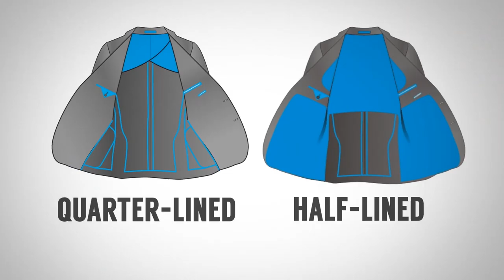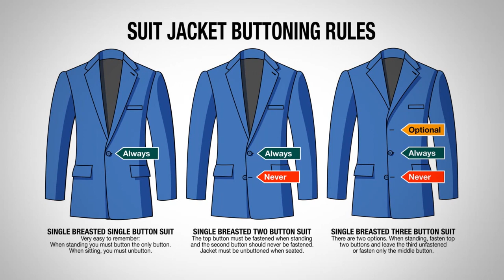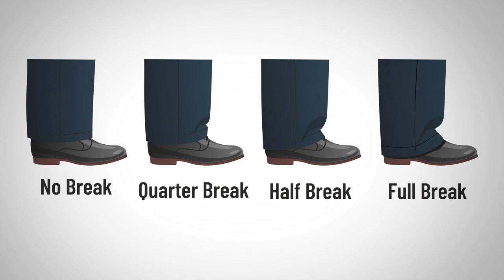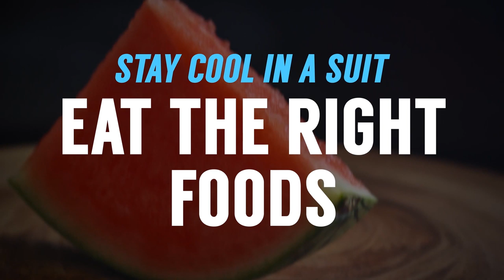Хватит Так Сильно Потеть в Костюме | RMRS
Жара, а Вам надо надеть костюм? Вас бросает в пот уже от мысли его надеть? Как не потеть? Хотите перестать потеть в костюме и наслаждаться его ноской?

Смотриет сегондяшнее видео и вы узнаете рекомендации, чтобы вы перестали излишне потеть.